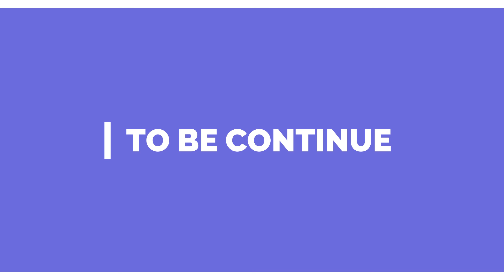Driver San Francisco Mission Chase Get Away Part 2 | driver game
Amazing mission to police chase and escape. The police follow the hummer car who stole the money.  But finally he can escape. See it friends and enjoy.